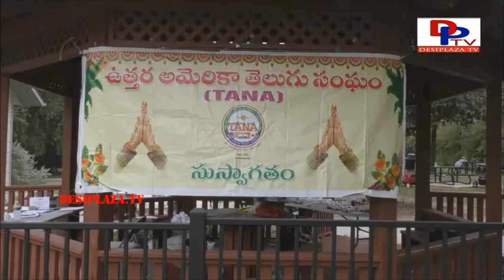Highlights of Houston - TANA 5K Walk for Charity - 2017